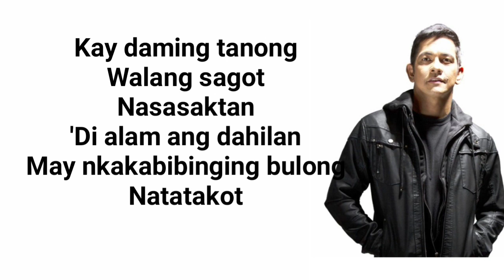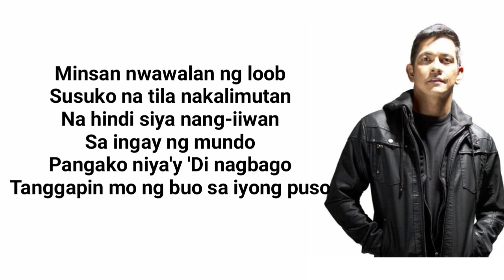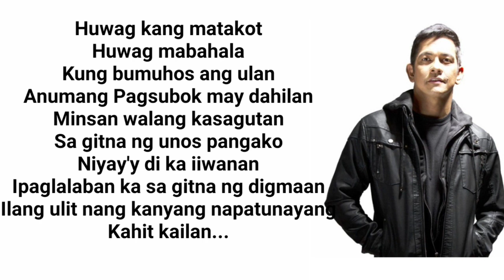Ililigtas ka Niya Lyrics by Garry Valenciano (ANG PROBINSYANO OST)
Ililigtas Ka Niya Lyrics – Gary Valenciano (FPJ’s Ang Probinsyano OST)

Ililigtas ka niya -By Garry Valenciano
Words and Music -Jonathan Manalo
Arranged by Mon Faustino
Back up and Vocals and Arrangement by Mon Faustino
Guitars by Migs Raneses
Mixed and Mastered by Boggie Manipon
Produced by Jonathan Manalo
Ang Probinsyano
Lyrics of FPJ’s Ang Probinsyano OST “Ililigtas Ka Niya” by Gary Valenciano

ILILIGTAS KA NIYA – Below is the lyrics of the FPJ’s Ang Probinsyano official soundtrack “Ililigtas Ka Niya” sang by Filipino singer-songwriter Gary Valenciano.

Recently, this song was added into the list of the official soundtrack of the ABS-CBN primetime action drama television series FPJ’s Ang Probinsyano.

The said new OST of the TV series was sung by Mr. Pure Energy Gary Valenciano. It’s often played everytime Cardo Dalisay, played by Coco Martin, is in the midst of an encounter in the pursuit of saving someone.

ang probinsyano
Among the Ang Probinsyano episodes wherein the OST was played was during the time when Cardo Dalisay rescued President Oscar Hidalgo and his family. The hired men of Vice President Lucas Cabrera were after them.

Another time was when Vendetta, together with Pres. Hidalgo, saved presidential daughter Aubrey Hidalgo from the orders of Vice Pres. Cabrera.

Here are the lyrics of the said FPJ’s Ang Probinsyano OST sang by Gary Valenciano:

“Ililigtas Ka Niya”

Kay daming tanong

Walang sagot

Nasasaktan

‘Di alam ang dahilan

May nkakabibinging bulong

Natatakot

‘Di maintindihan ng

Sugatang puso’t isipian

Manalig ng hindi maligaw sa dilim

May sasagot sa dalangin

Huwag kang matakot

Huwag mabahala

Kung bumuhos ang ulan

Anumang Pagbusbok may dahilan

Minsan walang kasagutan

Sa gitna ng unos pangako Niya’y

‘Di ka iiwanan

Ilang ulit nang Kanyang napatunayan

Ililigtas ka niya

Iiligtas ka niya

Minsan nwawalan ng loob

Susuko na tila nakalimutan

Na hindi siya nang-iiwan

Sa ingay ng mundo

Pangako niya’y ‘Di nagbago

Tanggapin mo ng buo sa iyong puso

Huwag kang matakot

Huwag mabahala

Minsan walang kasagutan

Sa gitna ng unos pangako

Niyay’y di ka iiwanan

Ilang ulit nang kanyang napatunayang

Ililigtas ka niya

Ililigtas ka niya

Basta’t magtiwala

Huwag kang matakot

Huwag mabahala

Minsan walang kasagutan

Ipaglalaban ka sa gitna ng digmaan

Kahit kailan…

Ililigtas ka niya

Ililigtas ka niya

Ililigtas ka niya

comment(s) for this post "Ililigtas Ka Niya Lyrics – Gary Valenciano (FPJ’s Ang Probinsyano OST)". Tell us what you think abut this post by leaving your comments below.

Tagged as: Ang Probinsyano OST, FPJ’s Ang Probinsyano, Gary Valenciano, Ililigtas Ka Niya, Ililigtas Ka Niya Lyrics

Use" for purpose such as critism
Fair use the doctrine that brief excerpts of copyright material may, under certain circumstances, be quoted verbatim for purposes such as criticism, news reporting, teaching, and research, without the need for permission from or payment to the copyright holder.